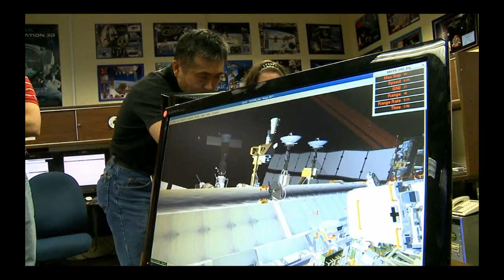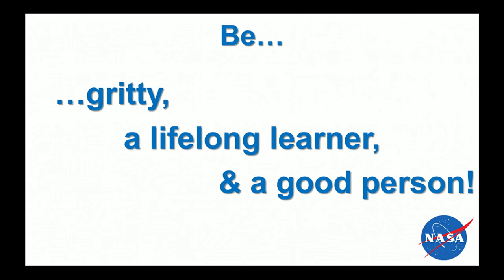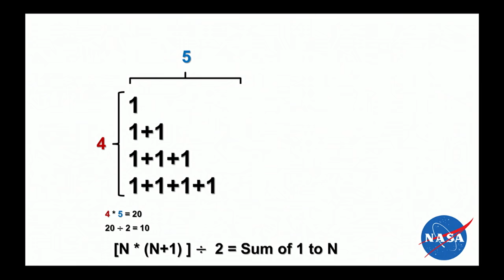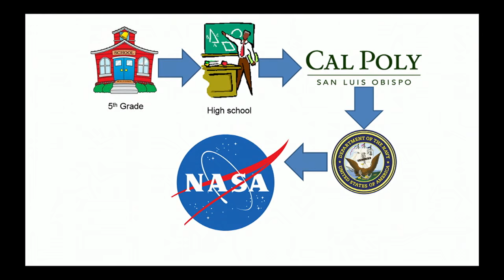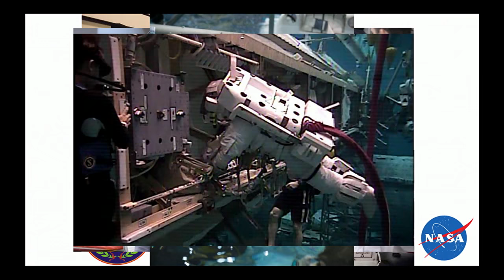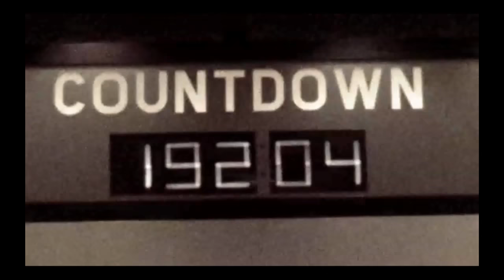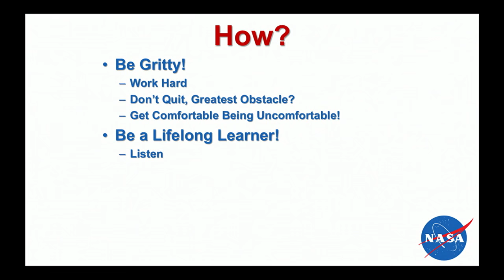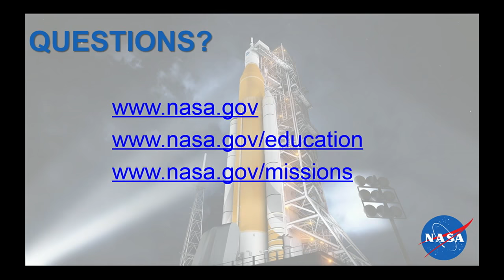African American Pioneers in Aviation and Space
Each February, the Smithsonian National Air and Space Museum celebrates the significant contributions African Americans have made to flight and space exploration despite the overwhelming obstacles they had to overcome. This event, which occurred Feb. 11 at the museum in Washington, DC features NASA astronaut Victor Glover.